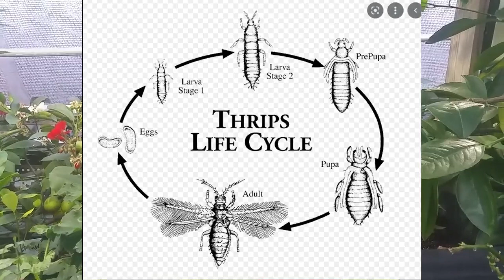CITRUS TREATMENT - Diseases and Pests - Indentifcation Made Easy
Citrus Treatment for Pests and Diseases can sometimes be difficult to diagnose due to similar symptoms. We will show you some of the most common ailments and best ways to treat your citrus, See Below